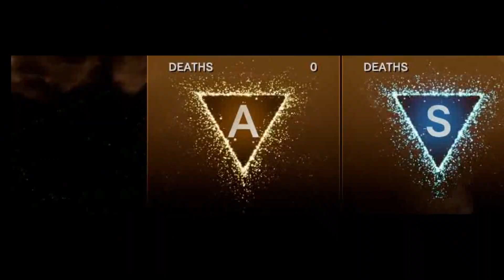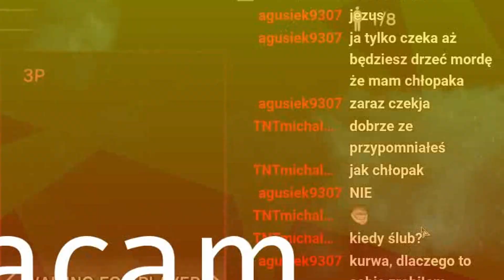Tetris Effect: POŁĄCZONY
Uwaga, wideo może zawierać wulgaryzmy i wybitnie intensywne darcie mordy. Miłego oglądania! ^^

Jak wielokrotnie można było słyszeć z ust różnych ludzi - gra idealna rzekomo nie istnieje... A jednak jest Tetris i wydany przez Enhance Tetris Effect: Connected, dodający do tej jakże klasycznej gry nietypowy tryb kooperacji, podczas którego może dochodzić do wielu NAPRAWDĘ ciekawych sytuacji. Serio mówię.

Więc tak oto do bezlitosnej gry przystąpili najlepiej wyszkoleni strażnicy galaktyki, stojący na wspaniałym podwyższeniu bohaterowie gotowi poświęcić swój wolny czas, wytrzymałość swoich klawiatur, kontrolerów, a nawet gogli VR tylko po to, żeby we wszechświecie zapanował spokój...

A było ich trzech... Z niebios słychać było głosy skandujące ich imiona: Aelita, Pieteek oraz Pan Piotr! Jak tylko wstąpili do straszliwego lobby nad ich głowami pojawiło się złowrogie odliczanie. 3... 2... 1... Ich zadaniem było pokonanie samego Boga, wcześniej zwalczając pomagających mu Mrocznych Wojowników.

Towarzyszącymi Aelicie umiejętnościami były przede wszystkim jego szybkość i znajomość wielu tajemnych technik walki, Pieteek dumnie sprawował władzę nad T-Spinami, panując dzielnie nad mocami stojącej po ich stronie Strefy, a Pan Piotr opanowując do perfekcji różnego rodzaju metody medytacji zupełnie nie przejmował się czyhającą na nich na każdym kroku śmiercią i mężnie stawiał przed sobą kolejne tetromina.

Tak oto wyglądała najbardziej epicka walka, o której kiedykolwiek słyszeliście opowiedziana przez jednego ze świadków... A ja myślałem, że tamten boss na nagraniu po prostu spuścił im najbardziej klasyczny łomot. No dobra, może ja się nie znam.

Przed Wami prawie 14 minut dziwnych krzyków, missdropów, nieudanych all clearów i jakkolwiek irracjonalnych decyzji o podłożu (nie)strategicznym. Zapraszam.

Montaż: Pieteek

Muzyka:
· Tetris Effect: Connected OST
· circles! - nekodex

28 stycznia 2022.